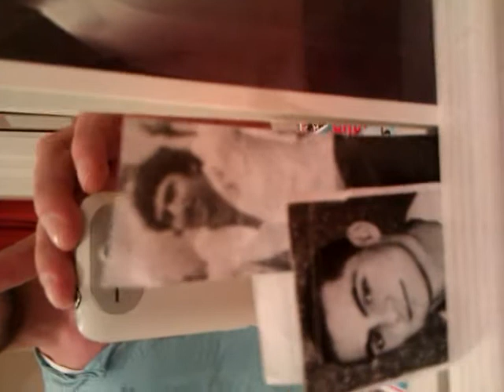Human and reptilian shapeshifters in family;Bayern München Illuminati Order